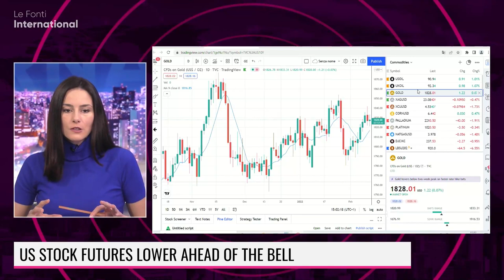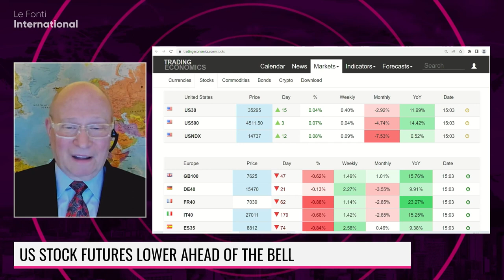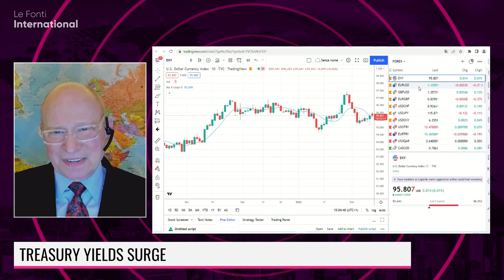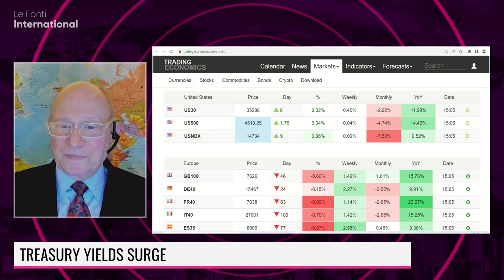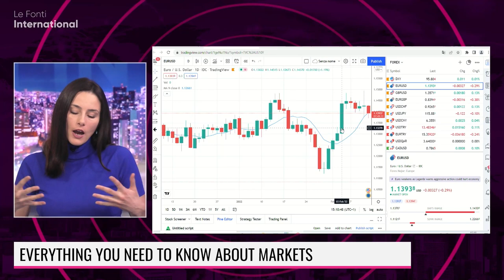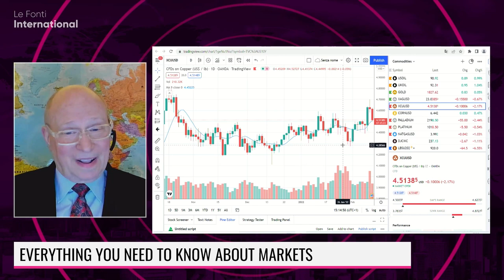WHERE ARE MARKETS HEADED TO IN 2022?